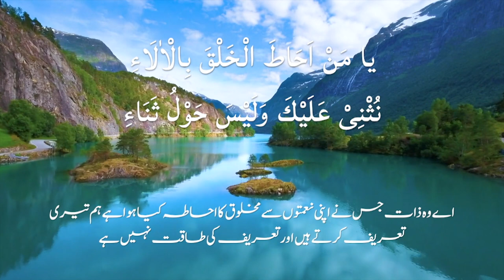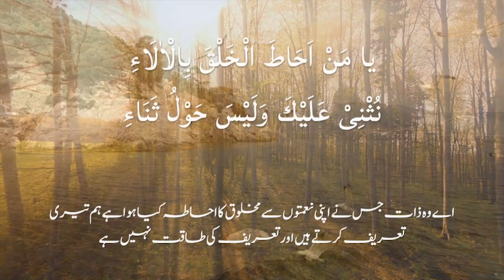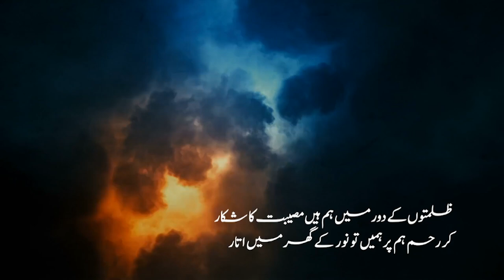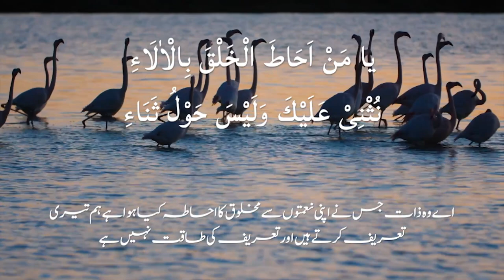Qaseeda | Ya Man Ahatal Khalqabil Alaai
Arabic Qaseeda written by The Promised Messiah, Hazrat Mirza Ghulam Ahmad (as). Recited in Arabic and Urdu by Bilal Raja and Zain-ul-Abideen. Urdu translation written by Harris Raja. This version has urdu subtitles shown on screen. Production of MTA International USA Studios.